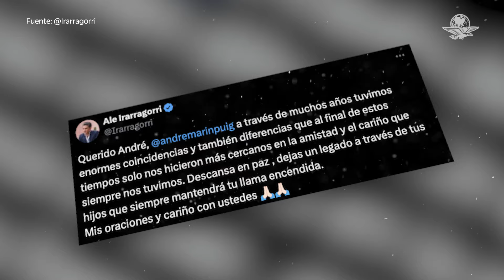Esta habría sido la causa de muerte de André Marín, periodista deportivo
El conductor y reportero formó una de las carreras en el periodismo deportivo más exitosas en México, pasando por empresas como Imevisión, TV Azteca, Fox Sports y Televisa. Falleció a los 52 años de edad